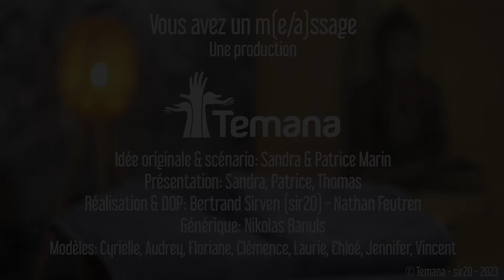Pourquoi se spécialiser et comment évoluer en tant que masseur(se) bien-être ?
👀 Retrouvez une nouvelle vidéo de la série "Vous avez un nouveau massage"

👉 Sandra vous parle du métier de masseur/masseuse bien-être.

😍 Et vous, avez-vous sauté le pas ? Dites-le nous en commentaire !